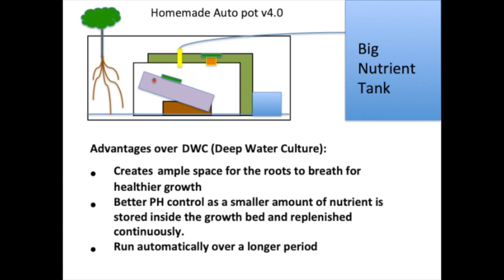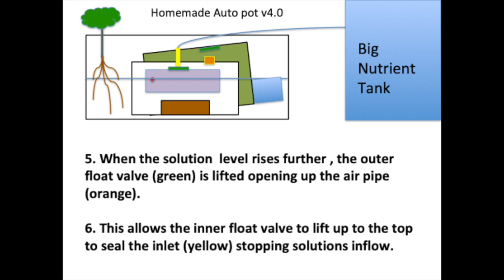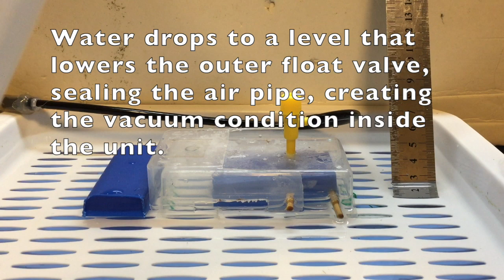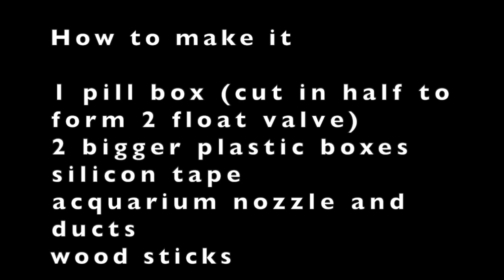The theory and the making of low water level controllers for hydroponics through 2 float valves